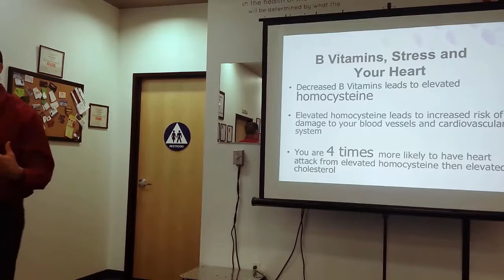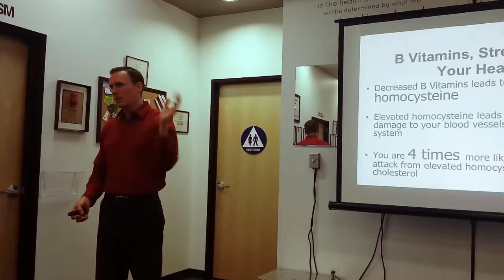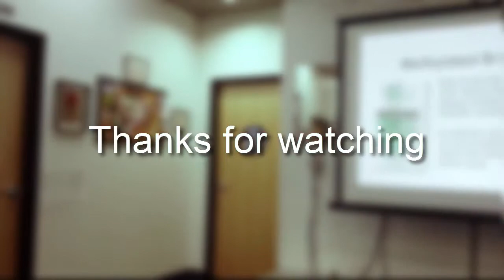B Vitamin Deficiency's Sizable Increase to Heart Attack Risk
New Life Chiropractic, Rocklin

When you get stressed, one of the things that happen is your B vitamins get depleted in your body.

Now, what do B vitamins do? B vitamins affect your blood vessels in your cardiovascular system because of something called homocysteine.

If homocysteine levels are off, you will have elevated cholesterol. The two combined lead to a lot more damage to your cells, your tissues, and your blood vessels. This damage increases your heart attack risk by four times!

So, deficiency in B vitamins is four times more dangerous than having high cholesterol. Whoever told you that before? Nobody ever tells you that.

Watch to learn where you can get B vitamins naturally and understand the Role of Stress.

Do you want to experience life changing results?

We are conveniently located just minutes from the Galleria Mall at 6839 Five Star Blvd Ste. F